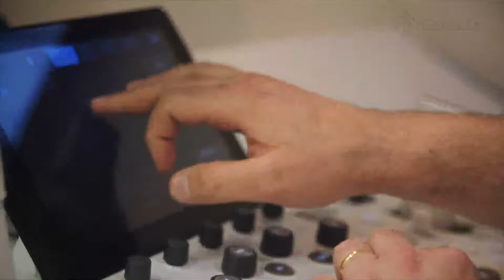Pós Graduação em Medicina Fetal Perinatal + Estácio de Sá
Dr. Paulo Nassar, Coordenador do Centro Obstétrico da Perinatal Barra